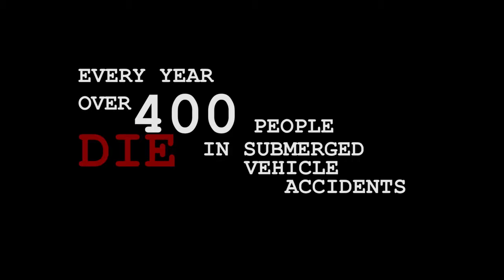RAPID DIVER 2015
Tuck N' Roll Media volunteered to film this training video for "Rapid Diver" and the instructor, Wyatt Werneth in May of 2015. The Rapid Diver product is a limited underwater scuba rig for Police, EMS, etc. First responders who arrive on the scene of a sinking car, can throw this gear on in less than 30 seconds; giving them an increased chance of saving lives.